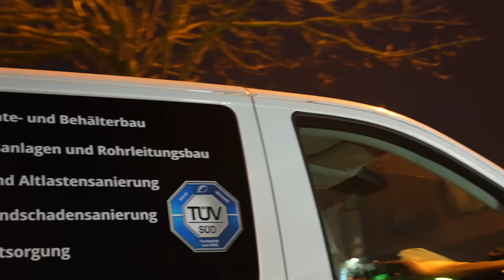Roidrage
Werbung
💥Bekomme jetzt mit dem Code "Johny" immer den besten Deal auf💪

Hol dir jetzt in der Church of Pump das richtige Shirt um endlich Muskeln aufzubauen: